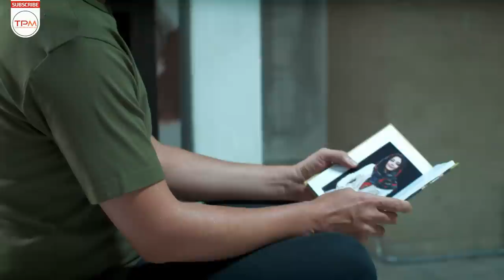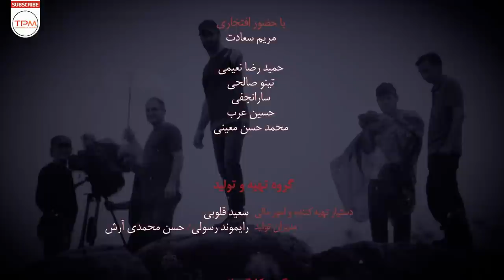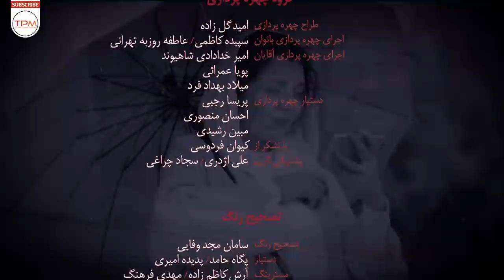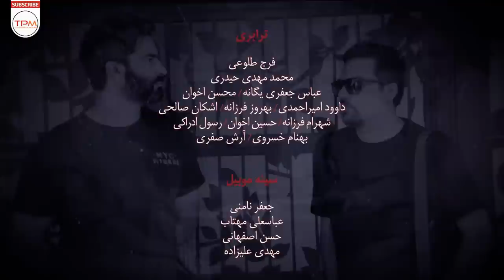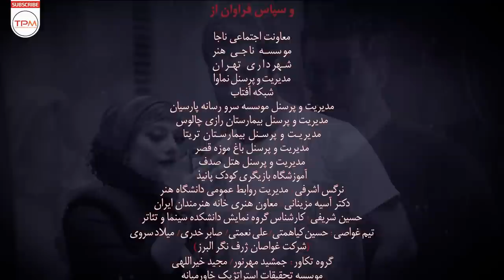حامد بهداد، ساره بیات و یکتا ناصر در سریال جدید ایرانی دل قسمت بیست و پنجم - Del Serial Irani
خلاصه داستان سریال با کیفیت ایرانی دل قسمت بیست و پنجم👆👆
کارگردان: منوچهر هادی
تهیه کننده: جواد فرحانی
سال ساخت: ۱۳۹۸
ژانر: عاشقانه و اجتماعی
بازیگران سریال ایرانی دل
ساره بیات
یکتا ناصر
حامد بهداد
بهرام افشاری
مهدی کوشکی
بیژن امکانیان
افسانه بایگان
نسرین مقانلو
کوروش تهامی
مهراوه شریفی‌نیا
Director: Mnouchehr Hadi
Genre: Romance | Social
Main Cast of this Iranian Series
Hamed Behdad
Sareh Bayat
Baharam Afshari
Yekta Naser